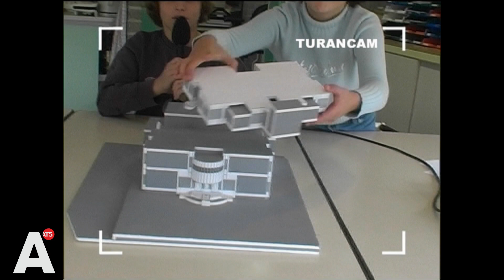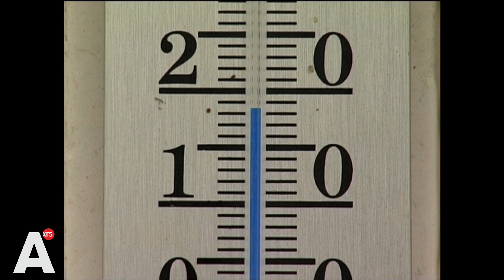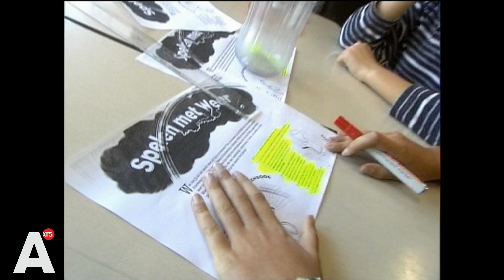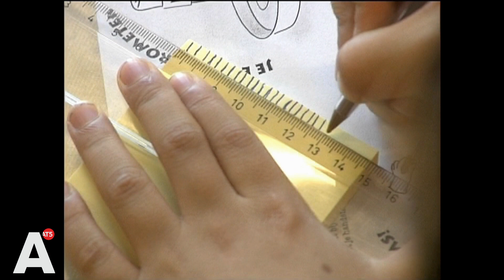Basta - Klimaat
Met basisschool de Waterkant kijken we deze aflevering naar het klimaat.

Uitzenddatum: 04 november 2004